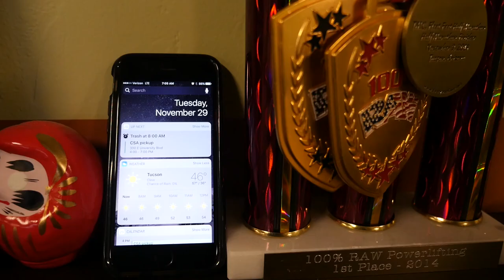022 "Let's Try This Again" 11/29/2016